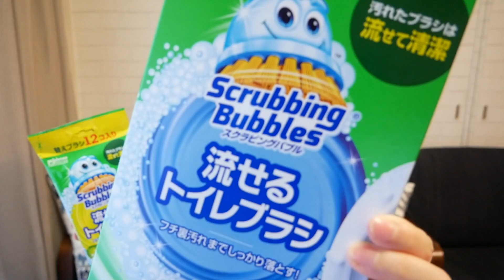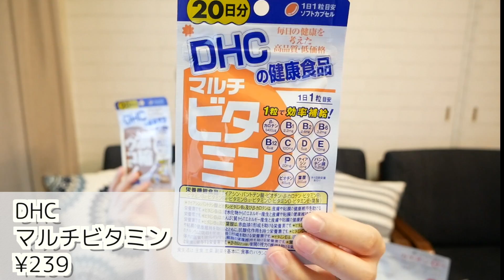【ドラッグストア購入品】新発売商品やリピ買い品！大量！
やっぱりキュキュットが好き！
トイレの使い捨てスクラミングバブルも快適です！！
コラージュフルフルシャンプーも、ちょっと高いけどやっぱり良い！

2019年6月〜9月
UUUMアカデミー生として動画作成の勉強中。
RINAKO CHANNELにお手紙などくださる方は下記の住所までお願い致します✨
〒106-6137